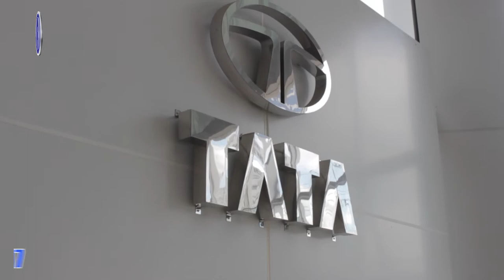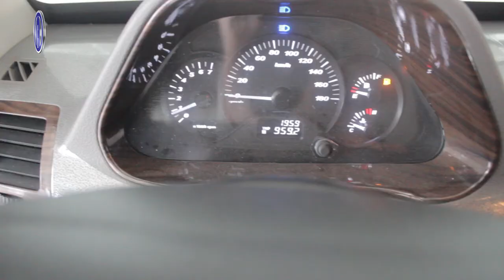Xe Tải Tata 1T2 Super Ace Siêu xe tải nhẹ dành cho người Việt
Xe tải Tata 1t2 máy dầu là dòng xe được sản xuất  từ tập đoàn Tata Ấn Độ, đã đạt được thành công tại nhiều nước trên thế giới và chiếm được thị phần cao trong phân khúc xe tải nhẹ ở các nước trong khu vực. Xe được thiết kế theo phong cách hiện đại, tiêu chuẩn xe du lịch tiện nghi, cao cấp hơn hẵn các dòng tải nhẹ cùng phân khúc sản phẩm như Suzuki, Sym, Towner. Thời gian bảo hành lên tới 3 năm hoặc 100.000km sẽ làm hài lòng quý khách hàng.

HÌNH ẢNH XE TẢI TATA 1T2

Xe tải Tata 1T2 được trang bị khối động cơ IDT độc quyền của TaTa, dung tích 1400cc sản sinh công suất cực đại 75kw, hiện đang là động cơ công xuất lớn nhất trong phân khúc xe tải nhẹ, đi cùng hộp số 6 cấp tỷ số truyền lớn, giúp xe vận hành ổn định, di chuyển êm ái, thiết kế nhỏ gọn, siêu tiết kiệm nhiên liệu phù hợp với nhu cầu vận chuyển hàng hóa trong điều kiện đường xá hẹp, đông người.
Cabin xe tải TaTa 1t2 Super Ace được thiết kế sắc xảo, mẫu mã khác biệt cuốn hút, đầu cabin tích hợp 2 đèn pha lớn được bố trí hài hóa với khung lưới tản nhiệt lớn. Nội thất được sản xuất theo chuẩn xe du lịch tiện nghi sang trọng, khung taplo bóng đẹp ốp vân giả Carbon bắt mắt, ghế bọc nệm êm ái, xe được trang bị đầy đủ hệ thống âm thanh sắc nét, điều hòa công xuất lớn làm mát sâu, vô lăng trợ lực thủy lực, của sổ đóng mở tự động bằng điện, nóc cabin cao thoáng mát, tạo cảm giác thoải mái nhất cho người dùng.
Ô Tô An Sương Chìa Khóa Trao Tay

*Tư vấn tài chính: NHANH nhất, TỐT nhất và HIỆU quả nhất

*Thời gian giao hàng: Uy tín là hàng đầu(nếu có sai sót sẽ bồi thường hợp lý)

*Sản xuất - gia công: Xưởng đóng thùng với đội ngũ nhân viên làm việc lấy  nhân tâm hoàn thành sản phẩm

*Dịch vụ sau bán hàng: CHUYÊN TÂM

Bán trả góp trên toàn quốc thủ tục đơn giản (cá nhân chỉ cần HK+CMND) Doanh nghiệp (giấy phép KD+ Báo cáo tài chính) chỉ cần trả trước 5-30% (tùy chọn) (hỗ trợ70-95%) thời gian 1-5 năm tùy chọn

Đến với Ô Tô An Sương là sự lựa chọn tốt nhất cho Quý Khách
để biết thêm chi tiết.